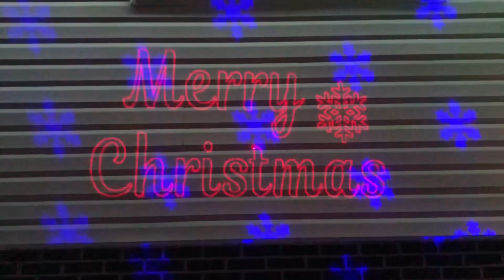Our Outdoor Christmas Decorations 2022 | Family Goal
My younger brother is the decorator.